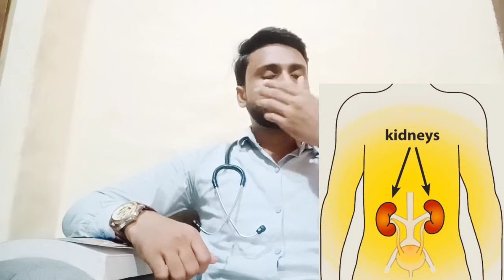rakesh jhunjhunwala ki death kaise hui || kidney fail hone ke lakshan,bachav || kidney fail symptoms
rakesh jhunjhunwala ki death kaise hui || kidney fail hone ke lakshan,bachav || kidney fail symptoms  || how kidney work in human body in hindi || kidney failure diagnosis || kidney fail hone se kese bache || kidney fail hone ke sanket Hindi m || kidney kharab hone par kya kare || kidney healthy rakhne ke upay ||

Your quaris-
Rakesh jhunjhunwala ki death ka karan
Rakesh jhunjhunwala ki mot ki details
Kidney fail hone se kese bache
Kidney failure ka treatment
Kidney fail hone ka ilaj
Kidney failure ke symptoms
Kidney failure sign
dialysis technician
Kidney fail hone ki vajha kidney failure/origin/causes/signs & symptoms/treatment/prevention/alia/talks/, kidney disease/origin/cause/signs